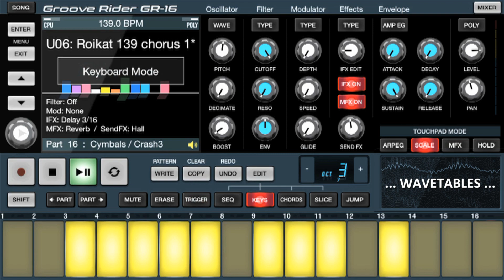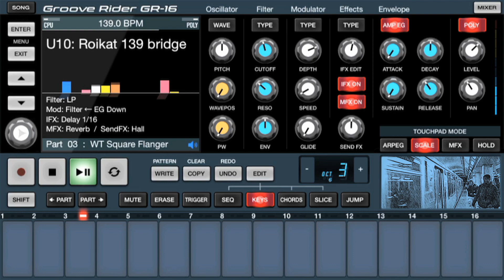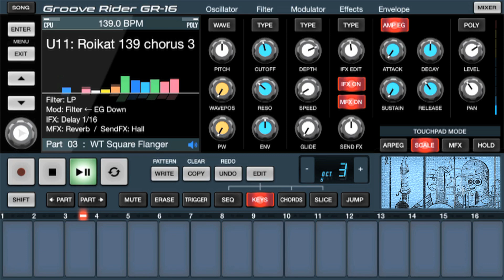Groove Rider GR-16 iOS drum/synth app demo by Roikat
Another musical tribute to wavetables, this time made with the Groove Rider GR-16 iOS drum machine/synthesizer. 139 BPM.

100 Free Wavetables for Expert Sleepers Disting mk4 and EX

1000 Wavetables for Expert Sleepers Disting mk4 and EX

Expert Sleepers Disting mk4 and EX Wavetables Bank 12 (100 Wavetables)